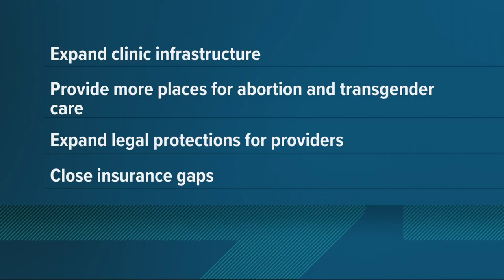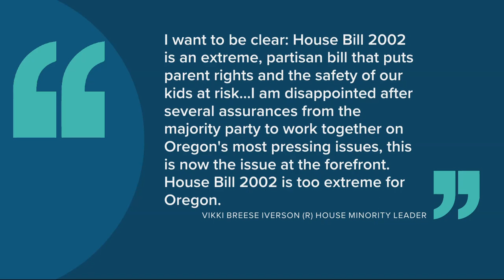Oregon bills would further protect abortion, transgender health care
House Bill 2002 would expand clinic infrastructure to provide more place in Oregon where people can seek abortions or gender-affirming care, as well as providing more legal protections for care providers.